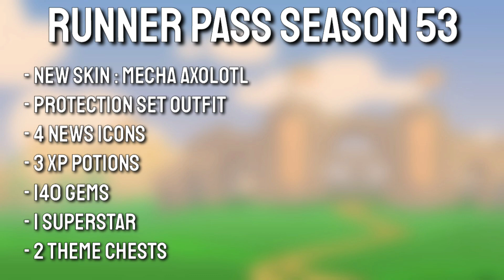• Fun Run 3 Arena • Runner Pass Season 53 ! All news and effects!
Runner Pass Season 53 is here ! Let's discover all news and effects!

Use this link to help me getting the diamond Griffin and to :
• Become INSTANTLY friend with me
• Get a PERMANENT friend spot on my friendlist ( I will never delete you !)
• Earn a xp potion at lvl 5